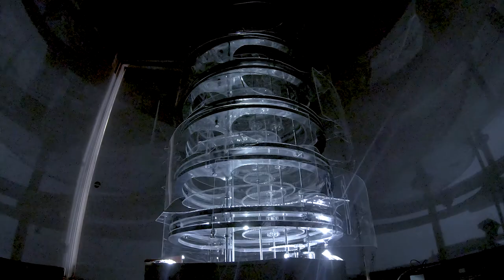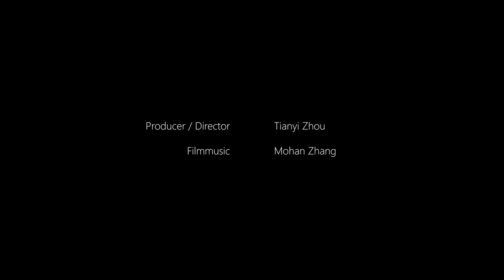The Chronicler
The design idea of these five floors comes from the historical story of Greyfriars Chapel 750 years ago. In order to tell the story of time and what happened in this building, I decided to make my own design based on the clock, which is the object of human's earliest consciousness of time.

The stories that happen to the individual make up the individual, for better or worse, and these stories are a mark on the life ring, and they fulfil each other, making each individual complete. In order to express different levels of happiness, boredom, boredom, sadness and annoyance in personal life, I created five layers of devices with different rotation speeds and directions for each audience.

To creates a ‘relative time atmosphere’ for the visitor. It achieved by having a diversity of shapes and sizes of transparent panels moving at different speeds around the light. At every moment in time, the projection on the wall will be a unique combination of motions and shadows, including the silhouette of the visitor in the projected environment. In order to enable the whole installation to rotate in different directions and at different speeds, I combined the principles of Planetary instrument and clock.

To try to create a space of ‘chaotic time’, I have used a luminescent device that appeared in time, appeared in color, appeared in different directions。 In order to make the light on the wall coloured and shaped, I chose coloured acrylic sheets as the medium and 12v warm light bulb as the main light source to create the space colour. In order to avoid the leakage of colours, I used two dark opaque acrylic sheets as the shade to create bright spots with sharp edges. Force the audience to enhance their awareness of perception.

I hope that as you encounter it, you become more aware of your senses, you add your stories to the works as you bring your associations and memories to these experiences. You might also become more aware of the people around you with whom you form a temporary community.